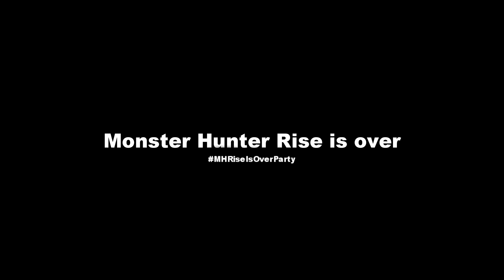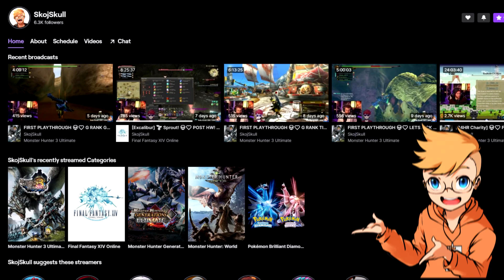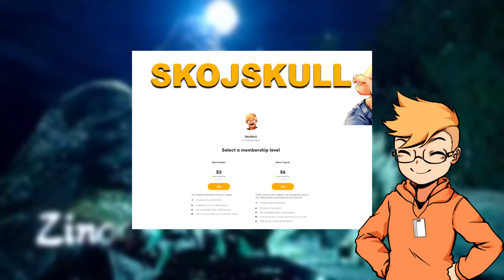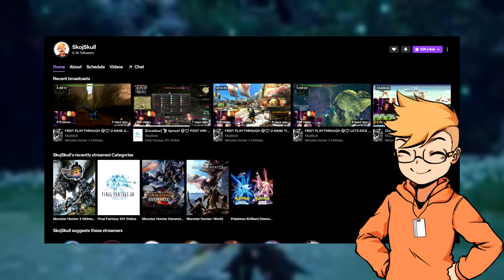Monster Hunter Rise is Over - Video Essay